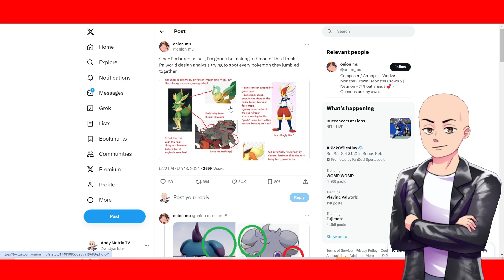Pokemon Fans Criticize Palworld - A Shooter Pokemon Game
Pokemon fans are now saying the same thing I was saying about palworld. its a copycat pokemon game.